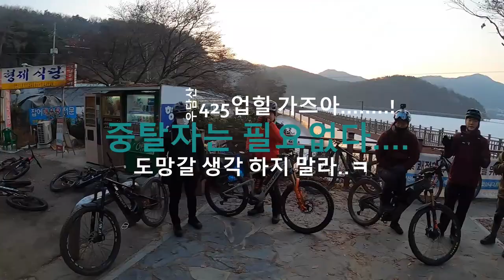23년 1월23일 우담바라 후기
역대 최다 중탈자 발생.
다 어디갔어.

0:00 - 인트로
01:07 - 425 업힐
06:36 - 425 다운
19:02 - 바라산 다운
34:13 - 모두마니업 다운
40:55 - EXO 다운
48:33 - 올라다운